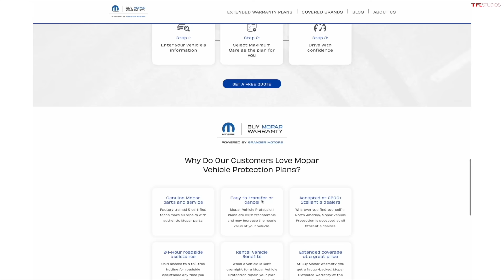What the Heck Is Happening At Jeep!?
Save up to $1,300 on a Ford or Mopar (RAM, Jeep, Dodge, Chrysler, Fiat) extended factory warranty for your new vehicle at Granger Motors!

There's been a lot of news about Jeep lately and parent company Stellantis...and not all of it is encouraging. Tommy and Roman break down what's happening and what could come of all the recent news in this video!